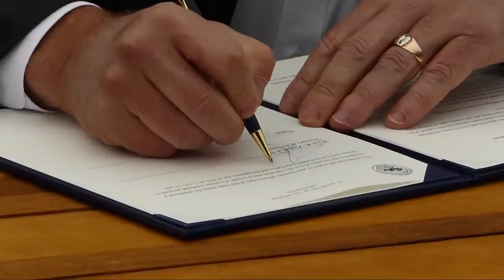Zinke announces mining ban on 30K acres in Paradise Valley in Montana